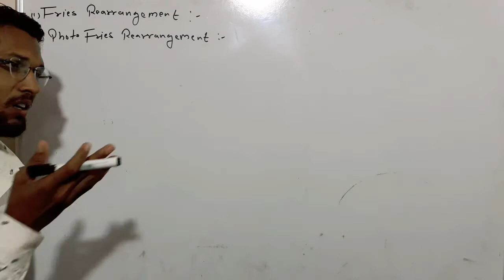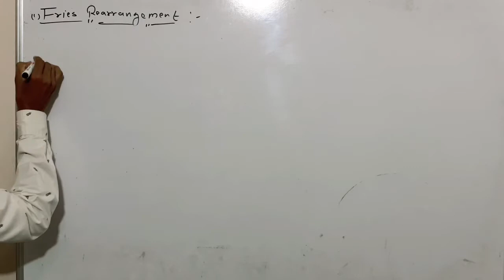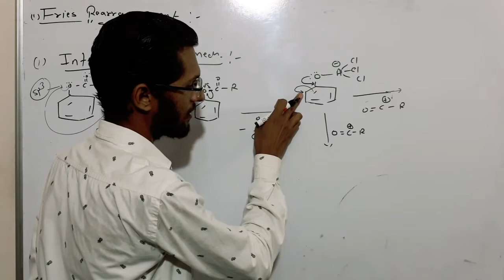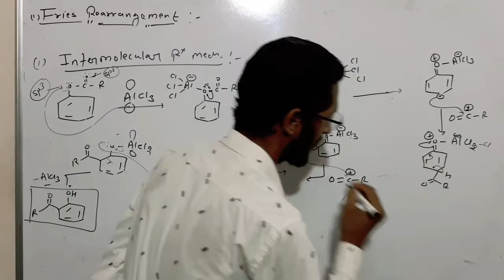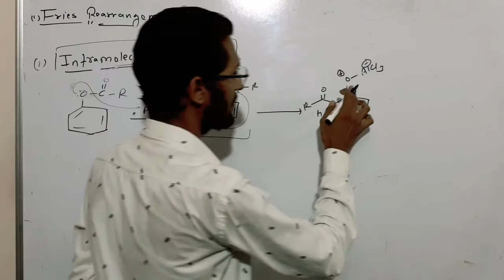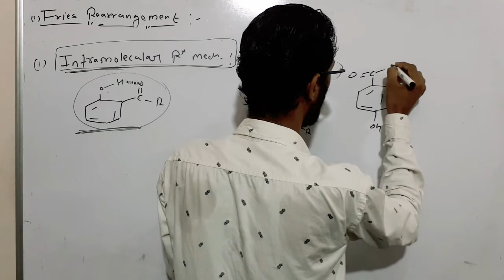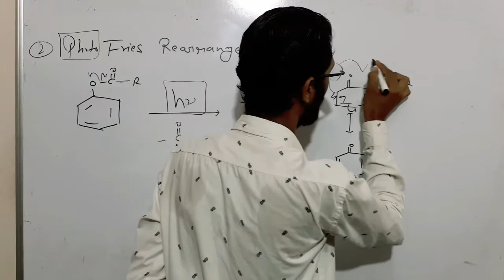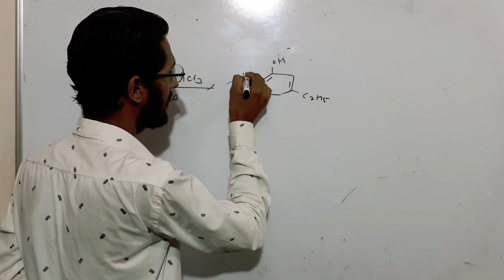Fries rearrangement / photo fries rearrangement